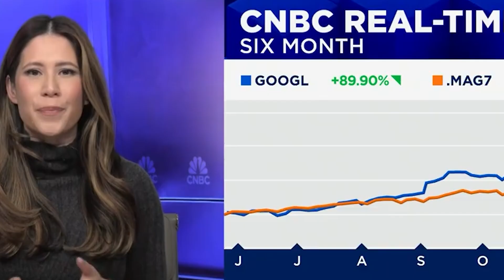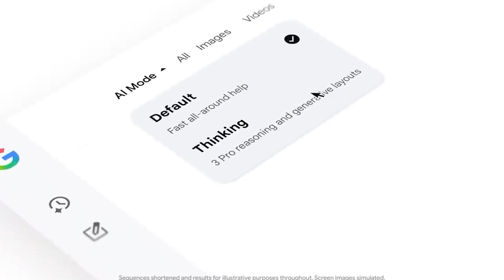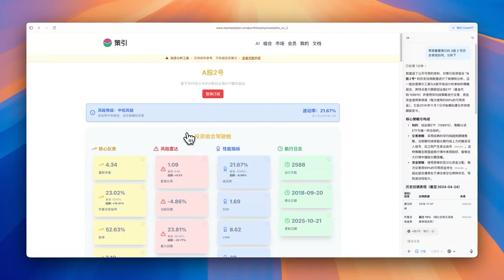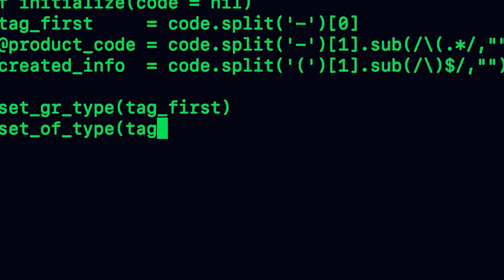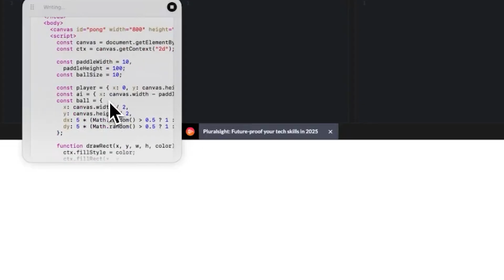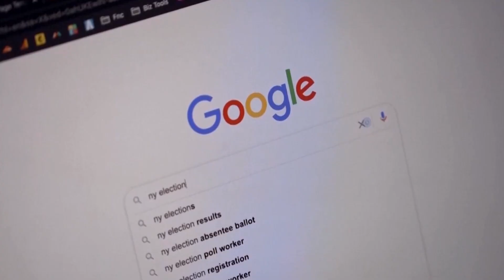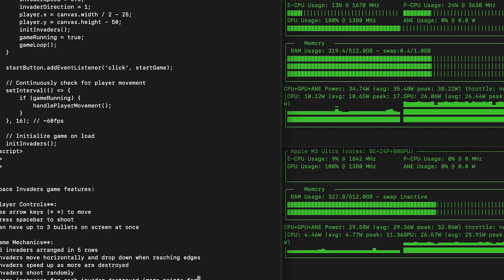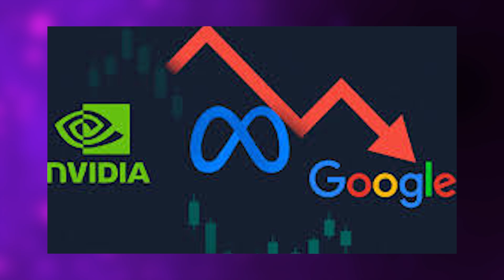Google’s New AI Announcement Has Silicon Valley on Edge!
Google’s latest breakthroughs have shifted the entire AI landscape—so dramatically that a leaked internal memo from Sam Altman warns OpenAI of “rough vibes ahead.” In this video, we break down what the memo reveals, why Google’s sudden acceleration shocked the industry, and how their strategic advantages are reshaping the AI race.

You’ll learn how Google closed the performance gap with frontier-level models like Gemini 3 Pro, why investor confidence surged, and how their infrastructure, custom silicon, and vast user ecosystem give them unmatched leverage. We also examine how companies like Microsoft, Meta, Apple, AWS, X AI, OpenAI, and Anthropic stack up across the nine pillars of long-term AI dominance—from research and revenue streams to distribution, hardware, and data.

What makes this especially important is how these advantages compound. Google’s control over models, chips, and global platforms allows them to deploy AI at a scale few can match. Meanwhile, OpenAI and Anthropic face growing challenges tied to capital-intensive expansion and limited distribution channels. By analyzing each player’s strengths and weaknesses, we uncover why Google may have quietly positioned itself at the top of the AI hierarchy.